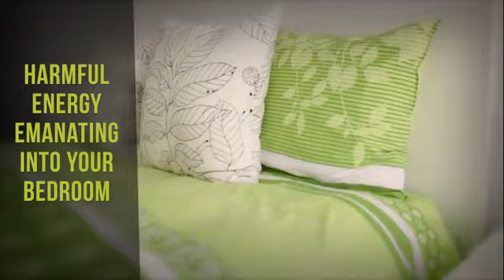oho wow good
การเงิน สินค้า สื่อออนไลน์  เราเชื่อมโลก ไว้ในมือคุณ
Bit Banking  ธนาคารเงินออนไลน์
OHO WOW GOOD  ร้านค้าออนไลน์ ขายทั่วโลก
Super Model Network  สื่อออนไลน์
ติดต่อผู้ส่ง link ให้ท่าน ได้เลย